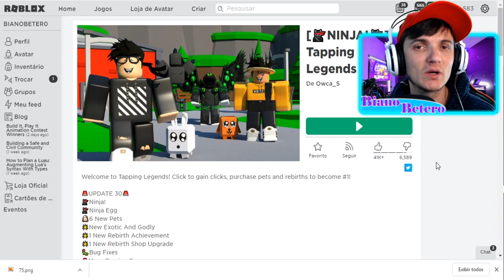FIQUEI PRO EM 15 MINUTOS NO TAPPING LEGENDS ROBLOX😱